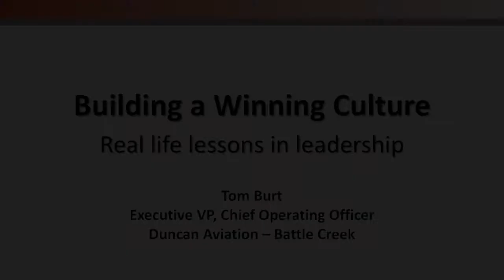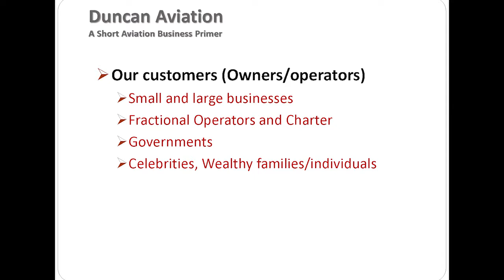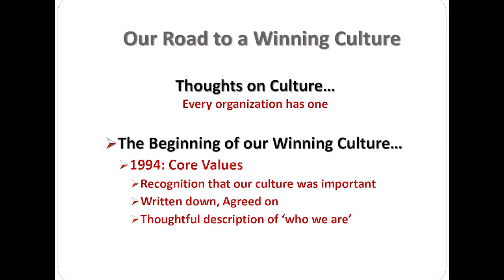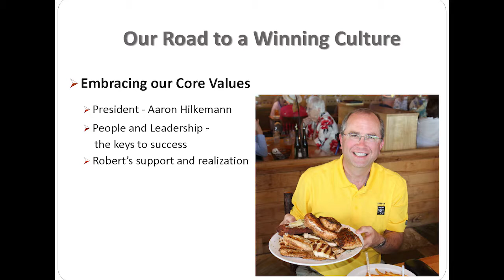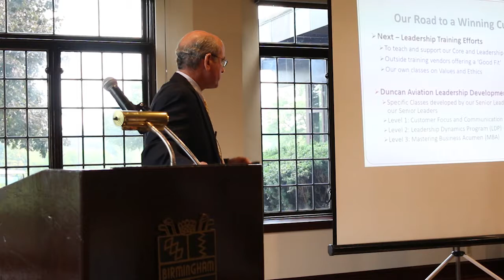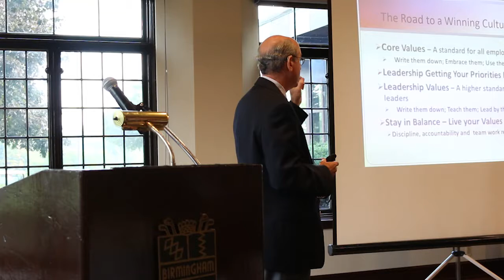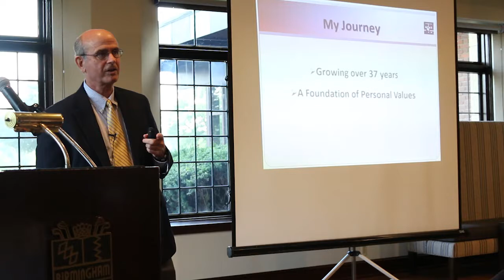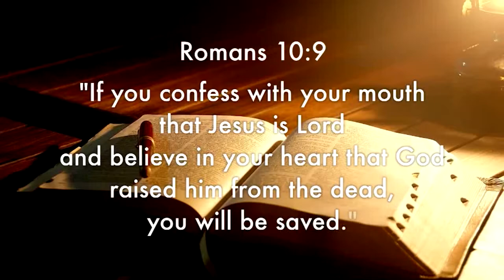CBRT - Tom Burt of Duncan Aviation: Building a Winning Culture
Tom Burt, COO Duncan Aviation- Battle Creek, Building a Winning Culture.

Our goal is to help bring people closer to Jesus Christ. We would like to give you the opportunity to make a commitment to our Lord and savior. If you have not yet made this decision or you have now decided to recommit your life to Jesus Christ, please